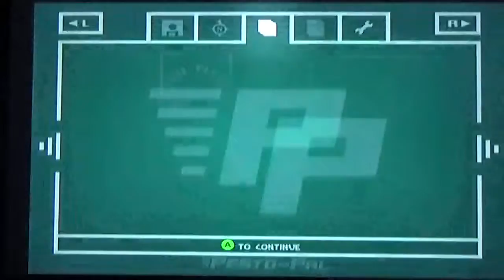To The Churchyard